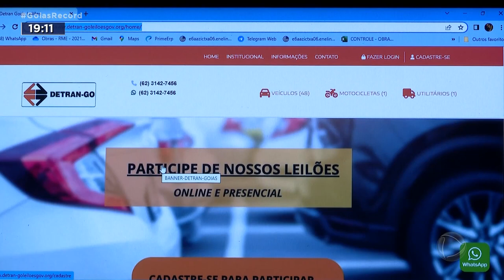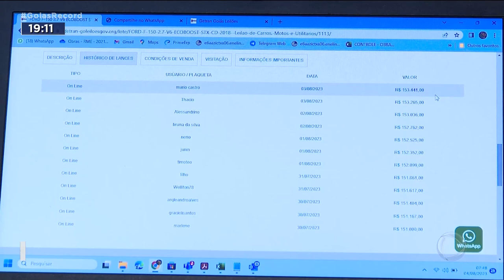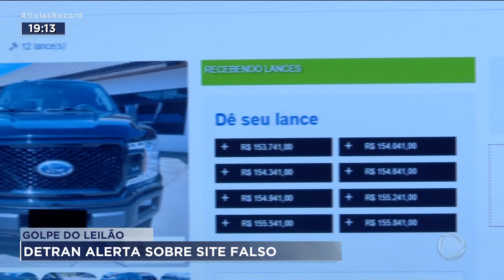GOLPE DO LEILÃO: DETRAN ALERTA SOBRE SITE FALSO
UMA MULHER CAIU NO GOLPE DO SITE FALSO DO DETRAN E PERDEU QUASE 15 MIL REAIS. ELA QUERIA COMPRAR UM CARRO DE LEILÃO, MAS FICOU SEM O CARRO E SEM O DINHEIRO.